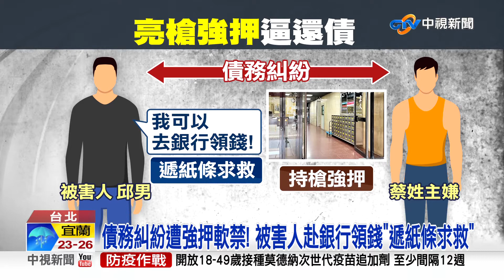債務糾紛持槍擄人! 男稱"銀行領錢"偷遞紙條獲救│中視新聞 20221013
北市中山區7號傳出擄人案件，一名邱姓男子因為債務糾紛，被兩名嫌犯持槍強押到旅館軟禁，他聲稱可以去銀行領錢還債，到了銀行後趕緊塞了求救紙條，在銀行行員報警後，才得以成功獲救，警方事後也循線將兩名嫌犯逮捕，同時在住處搜出多把改造手槍及毒品。